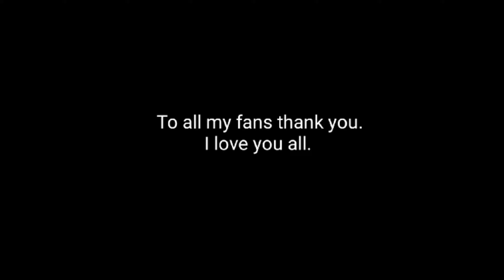Risky - Empty (Official Music Video) [ONE TAKE]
riskysraps